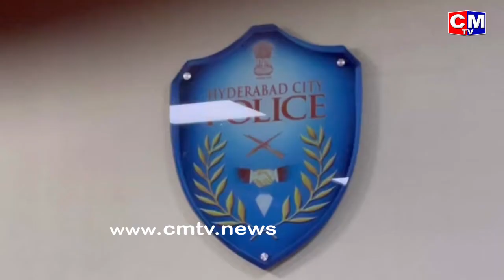లోన్ యాప్ కేసులో ఇద్దరు వ్యక్తులను అరెస్టు చేసిన సైబర్ క్రైమ్ పోలీసులు|| CMTV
లోన్ యాప్ కేసులో ఇద్దరు వ్యక్తులను అరెస్టు చేసిన
సైబర్ క్రైమ్ పోలీసులు

63 ల్యాప్‌టాప్‌లు, 19 మొబైల్‌ ఫోన్లు స్వాధీనం చేసుకున్న పోలీసులు.

గజారావ్ భూపాల్, సీసీఎస్ జాయింట్ సీపీ

-చైనీస్ కాల్ సెంటర్ పై రైడ్ చేసి ఇద్దరిని అరెస్ట్ చేశాము.
-షబ్బీర్ అలీం, ఉమాకాంత్ యాదవ్ లను అరెస్ట్ చేసాం.
-బెంగళూరు లో 100 మందికి పైగా ఉద్యోగులు ఉన్నారు.
-ఇప్పటి వరకూ 40యాప్ లు గుర్తించాము.
-బెంగళూరు కేంద్రంగా ఈ కాల్ సెంటర్ ఆపరేట్ అవుతుంది.
-లోన్ కట్టకపోతే బంధువులకు అసభ్యంగా సందేశాలు పంపడం.
-వీరి డేటా అంతా చైనా లో ఉన్న సర్వర్ కి చేరుతుంది.
-ఛన్ చౌపింగ్ అనే చైనా దేశస్థుడి తో వాట్సాప్ సందేశాలు చేస్తున్నారు.
-ఈ కేసులో 19 చరవాణులు, 63లాప్ టాప్ లు స్వాధీనం చేసుకున్నాం..
-ఈ సంవత్సరం ఇప్పటివరకూ 50కేసులు నమోదు అయ్యాయి.